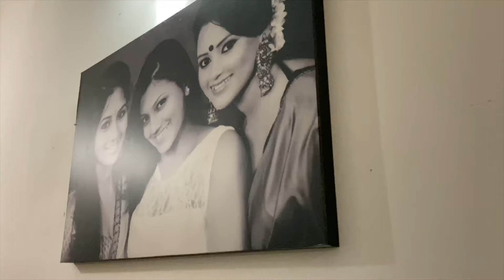නීරෝධායනයේ අතුරු කතාවක් !!! During Quarantine